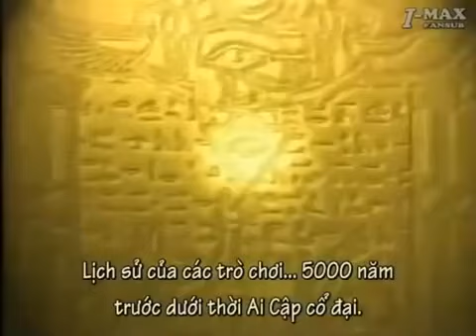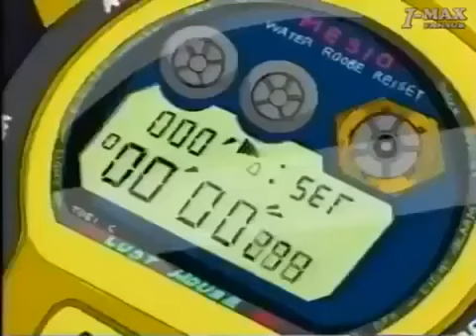Vua Trò Chơi ( Yu---Gi---Oh) Phần Đầu Tập 4 Vietsub